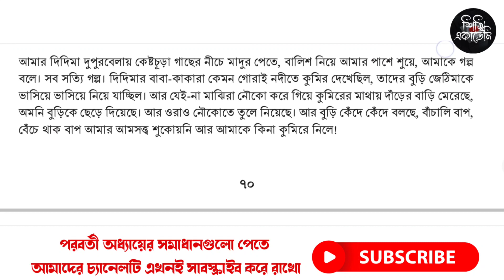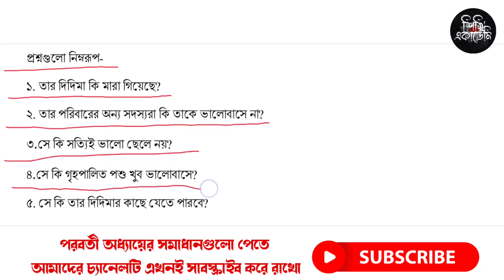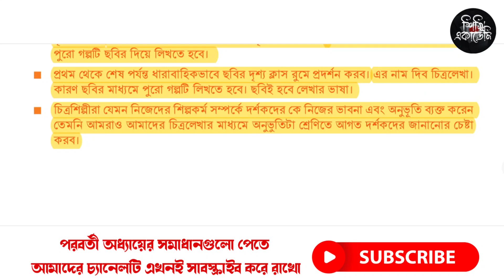পর্ব-১ | চিত্রলেখা | ৭ম শ্রেণি শিল্প ও সংস্কৃতি ৯ম অধ্যায় | Class 7 Shilpo o sanskriti Chapter 9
চিত্রলেখা | ৭ম শ্রেণি শিল্প ও সংস্কৃতি ৯ম অধ্যায় | Class 7 Shilpa o Sangskriti Chapter 9
শিল্প ও সংস্কৃতি ৭ম শ্রেণি।। Class 7 Shilpa o Sangskriti | Class 7 art
Class 7 । শিল্প ও সংস্কৃতি। চিত্রলেখা। 2023 ৭ম শ্রেণি শিল্প ও সংস্কৃতি গাইড ২০২৩ | class 7 art and culture teacher's guide 2023 চিত্রলেখা ।। ৭ম শ্রেণি শিল্প ও সংস্কৃতি ৩য় অধ্যায়।Class 7 Shilpa Sangskriti Chapter 9